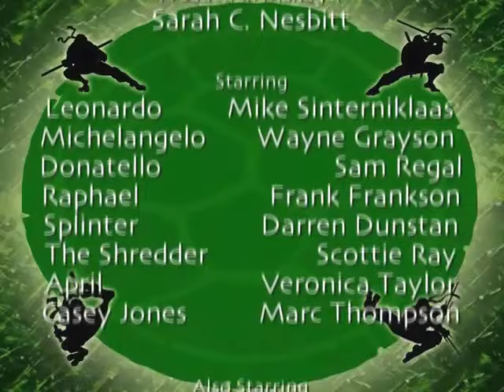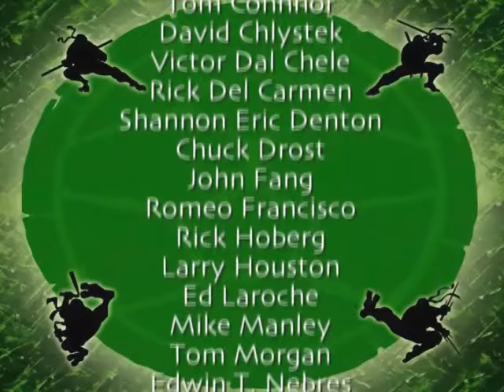Teenage Mutant Ninja Turtles Season 2 Episode 4 - Turtles in Space (Part 4 The Arena